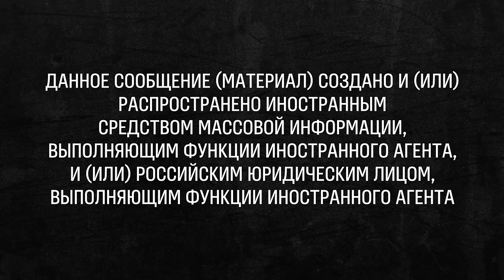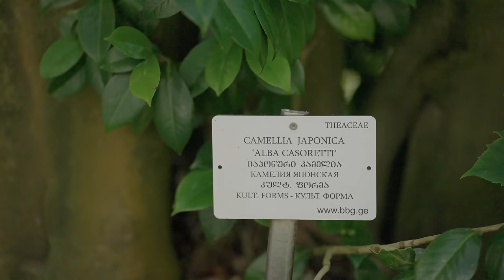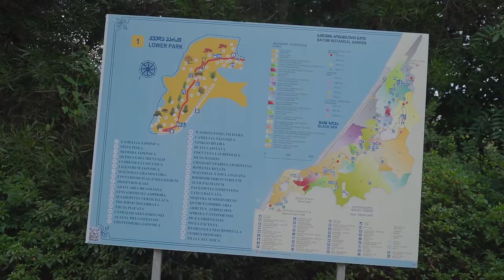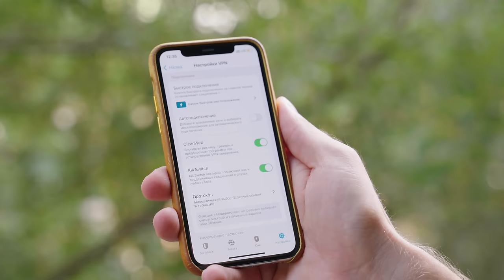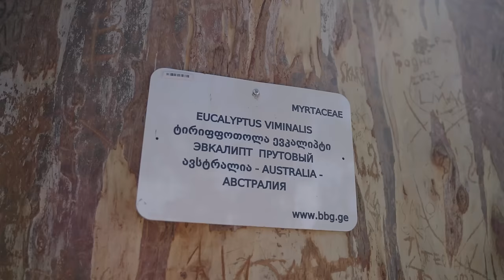Лобков – Чечня и Украина, журналистика и пропаганда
0:00 Мы – в Грузии
7:05 Почему людям нравится воевать?
10:05 Дудь лезет на стену
12:20 Почему ты кайфуешь от растений?
15:46 Работа репортера на войне в Чечне
20:09 Война в Чечне и война в Украине – рифмы
23:10 Что говорили про расширение НАТО в 1994-м
26:54 Низшая эмоциональная точка после начала войны
29:13 Вещь, характеризующая войну
32:07 Работа на слонах в Непале
39:45 Фильм про Мавзолей
44:46 Манипуляция с покойником
46:55 Новая русская религия
51:33 Россия – литературоцентричная страна
55:33 Почему Черномырдин – великий?
59:02 Лучшее время в истории России
1:02:49 Сколько зарабатывали суперзвезды НТВ?
1:08:29 Как НТВ превращался в рупор пропаганды
1:13:47 «Растительная жизнь»
1:20:32 Ельцин и Путин
1:24:53 Как меня лечили от гомосексуализма в СССР
1:38:29 Среди силовиков есть геи?
1:40:27 Павел Лобков и харрасмент
1:50:11 Изменил ли ты поведение?
1:53:57 Ты – алкоголик?
1:56:50 «Зеленые» – враги прогресса?
2:01:17 Почему ты ушел из «Редакции» Пивоварова?
2:07:28 Работать с Симоньян и Красовским – это нормально?
2:19:43 Как жить, чтобы не сотрудничать с пропагандистами?
2:23:19 Пакетное мышление
2:28:10 Красовский – твой друг?
2:31:34 Мобилизация в Афганистан
2:39:11 Как пандемия изменила Россию
2:44:02 Почему ты постоянно ворчишь на молодежь?
2:50:18 О чем ты мечтаешь?
2:54:09 В чем смысл жизни?